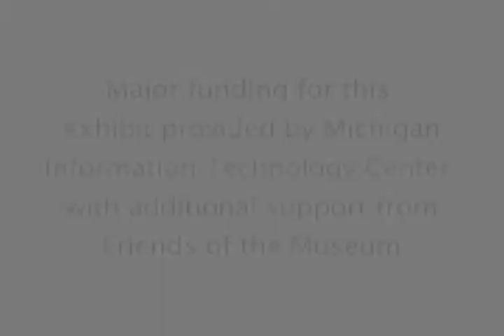Packet Traffic Exhibit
This video introduces you to The Ann Arbor Hands-On Museum "Packet Traffic" Exhibit. Major funding for this exhibit provided by Michigan Information Technology Center, with additional support from the Friends of the Museum